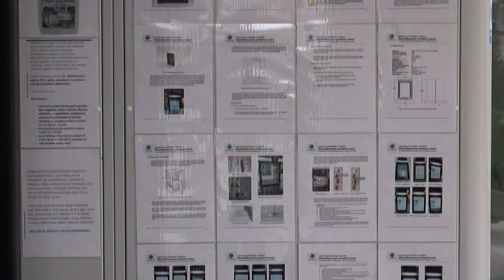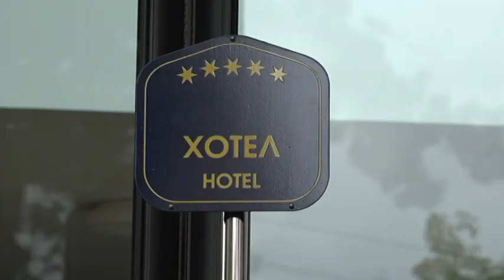PRILOG VRT - "TONANTI" BEZBEDNA OAZA U DOBA KORONE